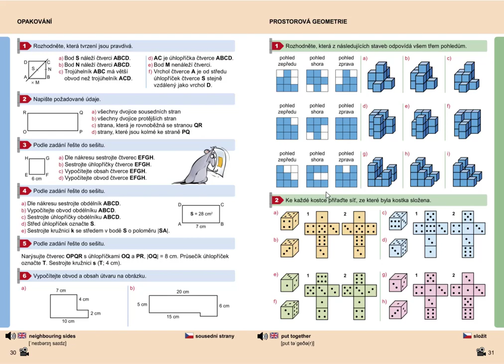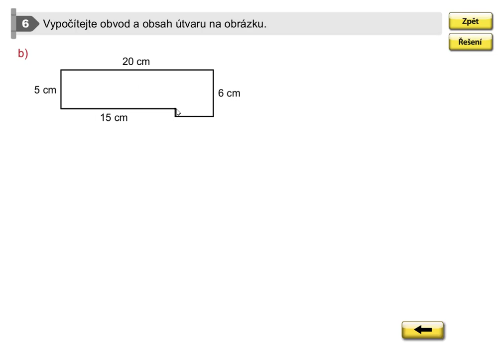Opakování (výpočet obvodu a obsahu útvaru), Geometrie pro 5.roč., str. 30, cv. 6